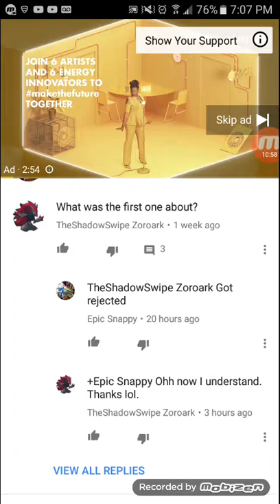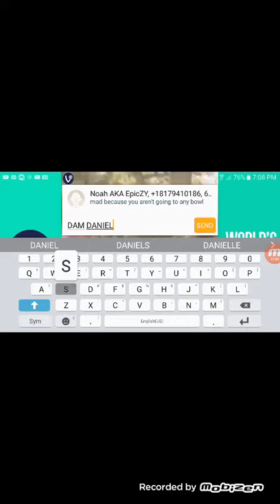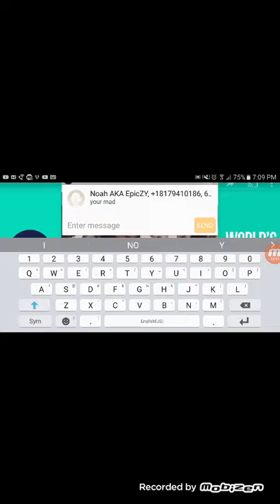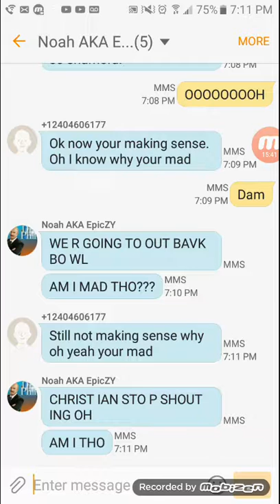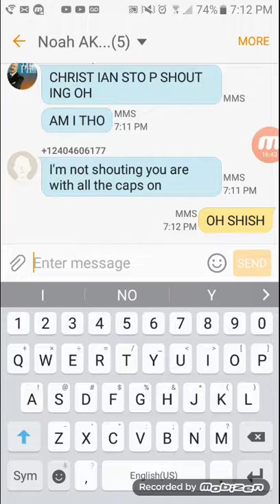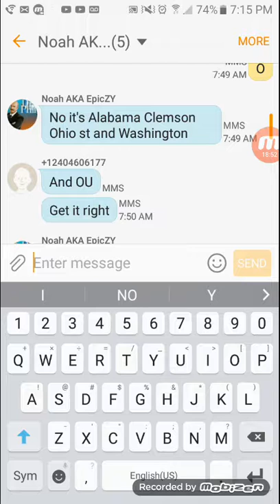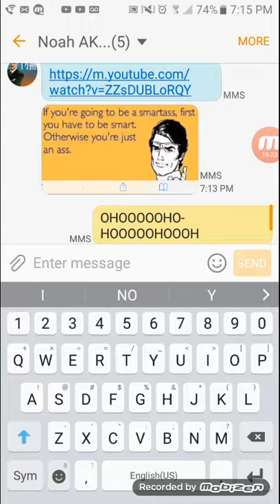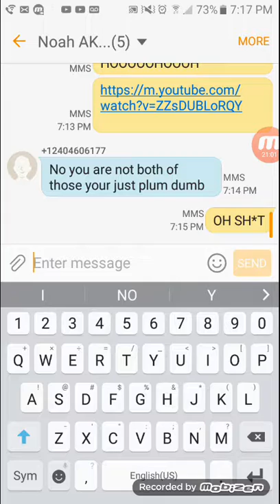FUN TIME ON FONE PART 1 [ READ DESCRIPTION]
PROFANITY WARNING PROFANITY WARNING